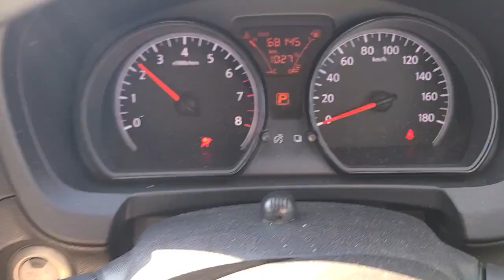2018 Nissan Note(1)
Japan Auto Auction 2022
2018 Nissan Note